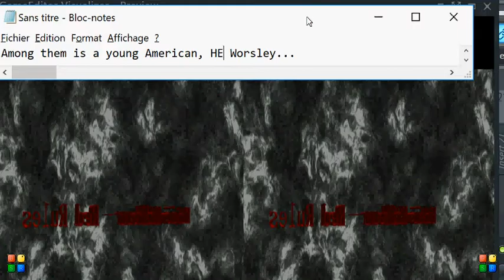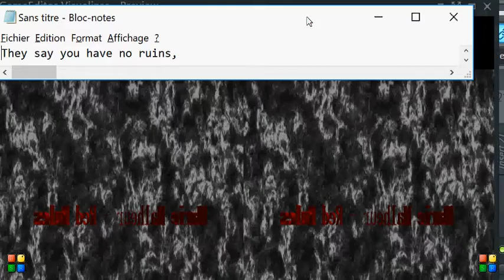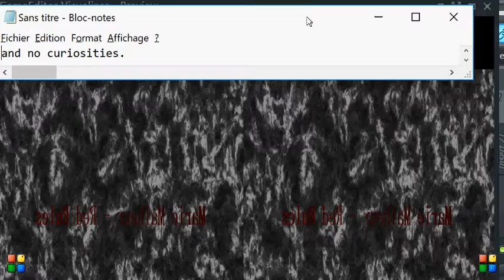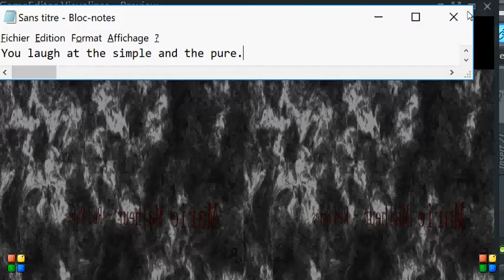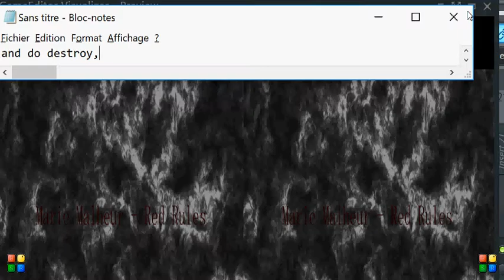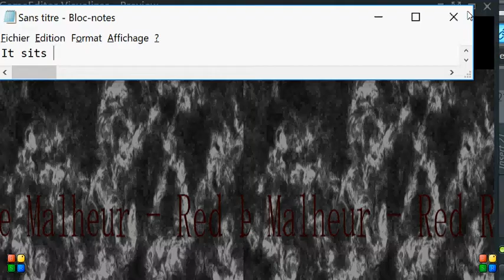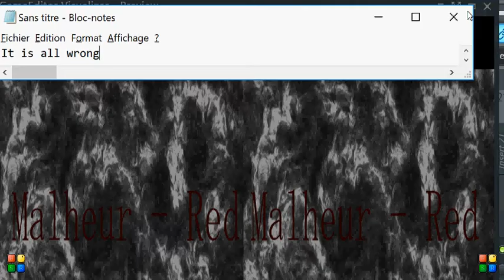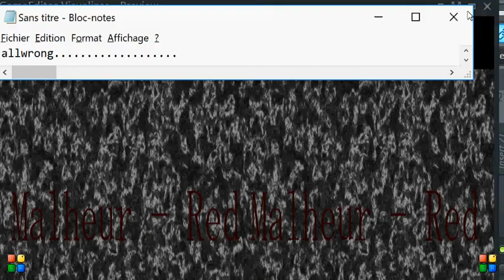Marie Malheur - Red Rules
MM18